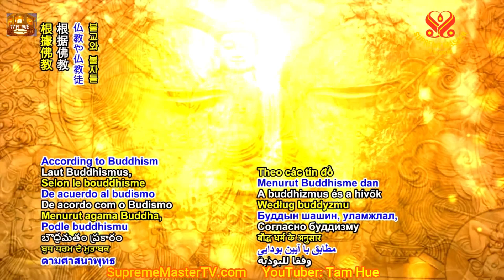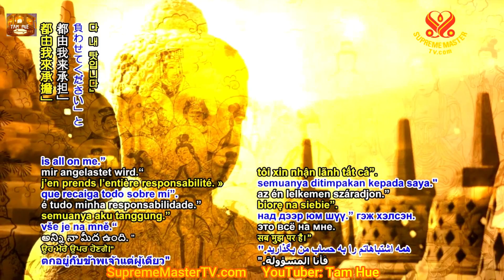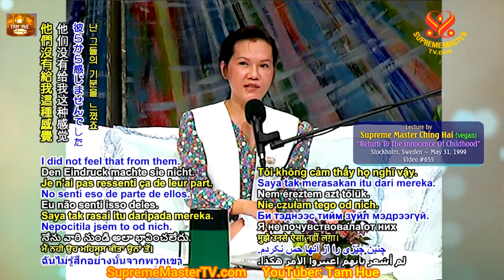(Bản Mới) Kinh Lăng Nghiêm: 25 Pháp Môn Viên Thông, Buổi Giảng Thứ Sáu